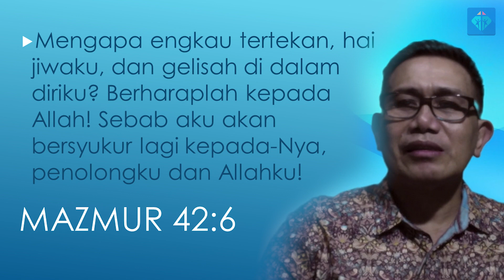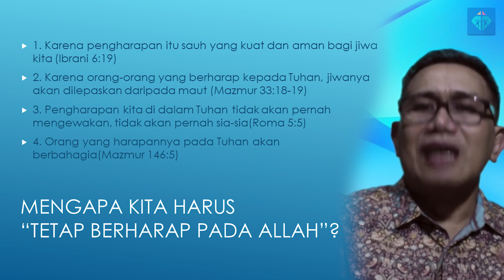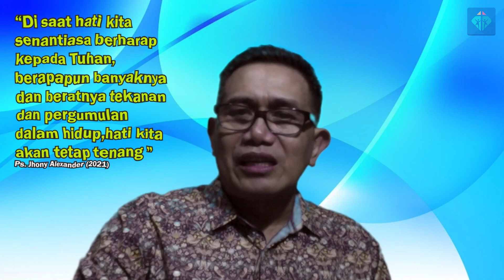Pastor Message (24 Februari 2021) - Ps. Jhony Alexander - Mengalahkan Tekanan dan Kegelisahan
Pastor Message
24 Februari 2021
Ps. Jhony Alexander
"Mengalahkan Tekanan dan Kegelisahan"

PEMBERITAHUAN IBADAH ONSITE GBI PPL

Mengikuti himbauan pemerintah mengenai status penyebaran Covid-19 di Kota Bandung dan Cirebon, oleh sebab itu ibadah onsite seluruh cabang GBI PPL per 20 Desember 2020 ditiadakan sampai waktu yang belum ditentukan. Semua kegiatan ibadah dialihkan melalui Ibadah Online setiap hari Minggu pada channel YouTube GBI PPL.

Demikian informasi yang dapat diberikan. Salam sehat. Tuhan Yesus Memberkati

-GBI PPL-